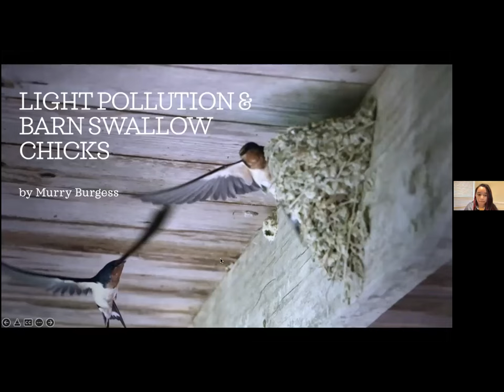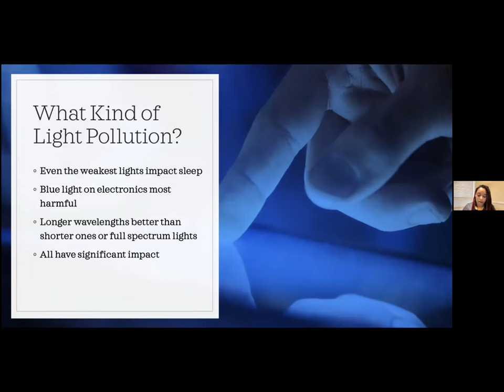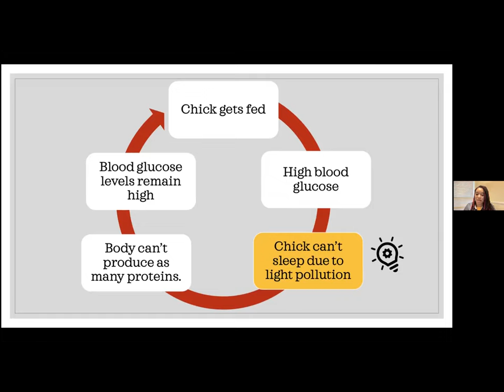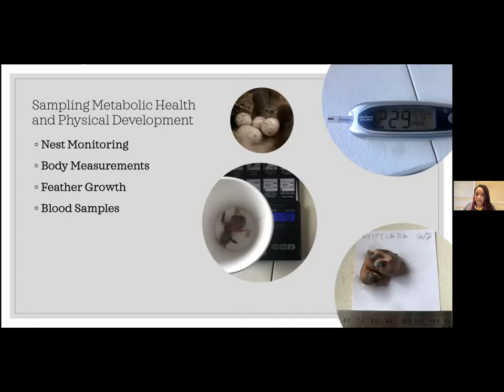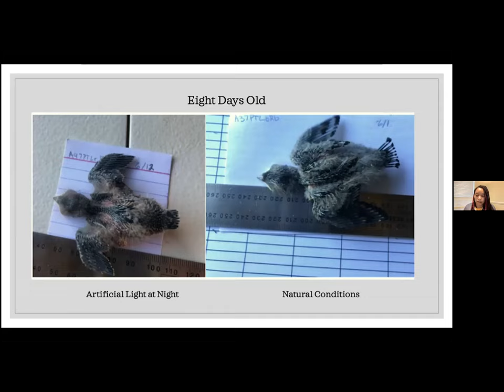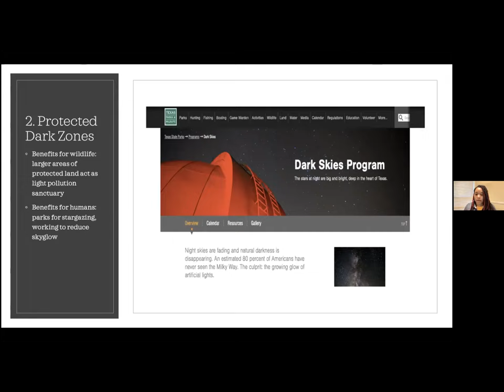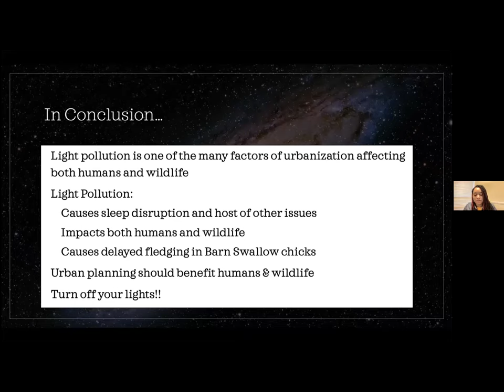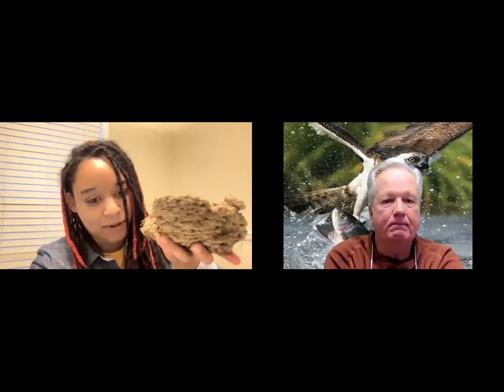Murry Burgess/Young, Gifted & Wild About Birds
Barn Swallows, like most birds that catch prey on the wing, are experiencing a population decline.
Light pollution is a global issue that affects all wildlife.

The link between the two is the focus of work by Murry Burgess, a Ph.D. student in Fisheries, Wildlife, and Conservation Biology at North Carolina State University. She is conducting field experiments with Barn Swallow chicks to determine how artificial light affects their growth, physical development, and metabolic health.

Research shows that light pollution impacts birds’ ability to navigate, mate and reproduce, and sleep at the appropriate time. In chicks, light pollution activates the fight-or-flight instinct blood sugar, while suppressing the sleep hormone melatonin.

The result might be problems stemming from lack of sleep and altered nutrient allocation; and problems of the metabolic system, which could lead avian diabetes among other diseases.